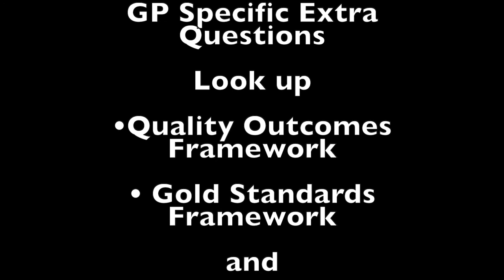Nursing Interviews and How to Answer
Nursing Interviews and How to Answer. Tips and advice on nursing interviews and how to answer your questions you might be asked. Please check each area separately as every place is different and will have their own procedures to follow with interviewing.